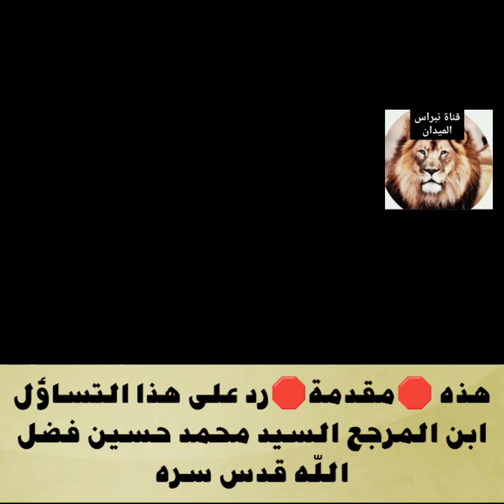السيد محمد حسين فضل الله لماذا لم ينتظر❓سؤال يطرح كذالك على السيد كمال الحيدري❓السيد جعفر فضل الله